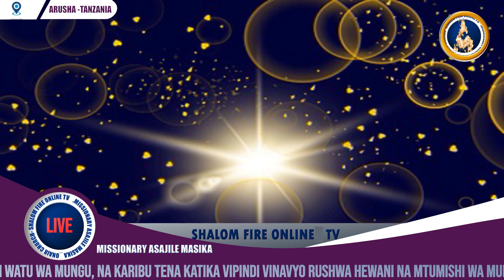JINSI PEPO WANAVYO INGIA NDANI YA MTU { PART3 } {UPDATE}- TAREHE 13 JULY 2022